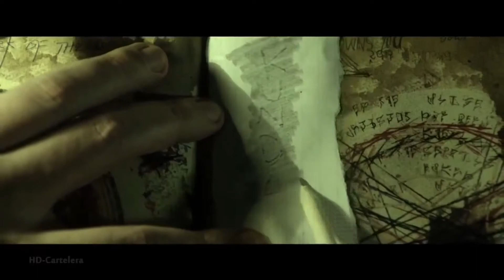POSESION INFERNAL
Cinco amigos veinteañeros se albergan en una cabaña remota.
Cuando descubren un Libro de los Muertos, sin querer invocan a los demonios ocultos que viven en los bosques cercanos, quienes poseen a los jóvenes sucesivamente hasta que sólo uno de ellos queda intacto y lucha por sobrevivir.